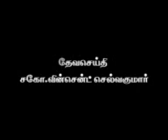Tamil Christian song and prayer THIRKKATHARESANA JEBAM